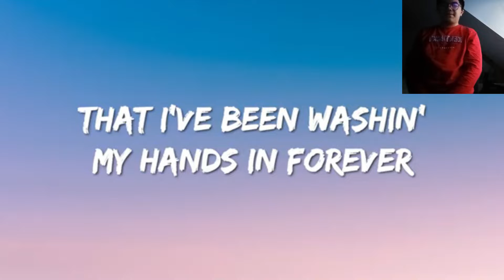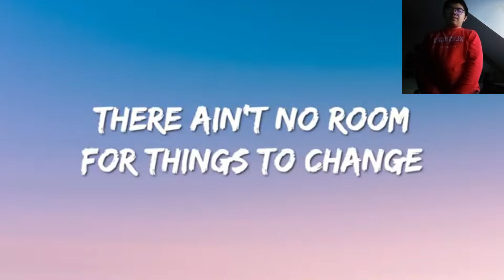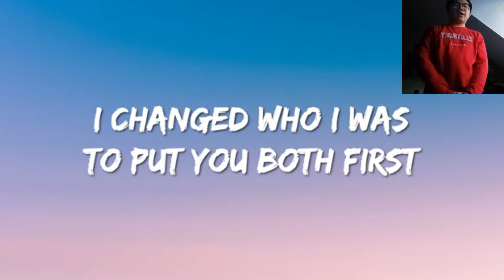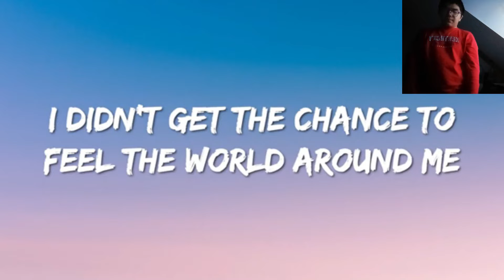Chanteur : Pour cette chanson de Adele de "Easy On Me" cette truc avec les paroles !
C'est un chanteur de Adele de Easy On Me de titre de la chanson de année : 2021 de paroles pour cette chanson